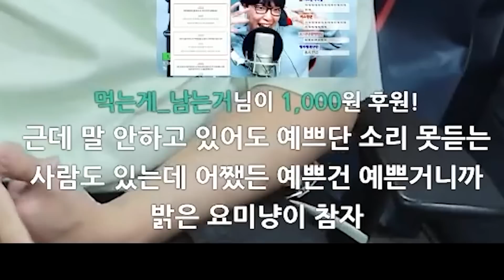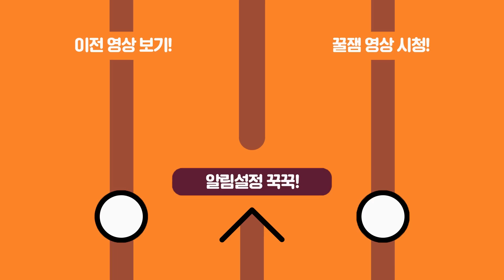진짜 말 안시키니까 예쁜 요미냥;;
게스트 : 요미냥 @yomicoskr